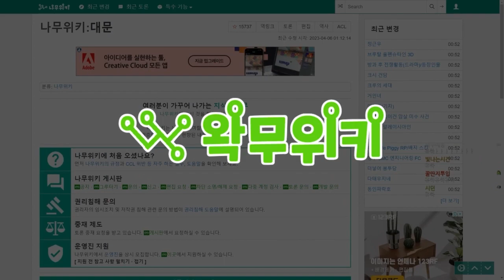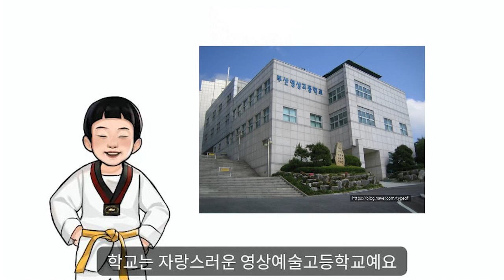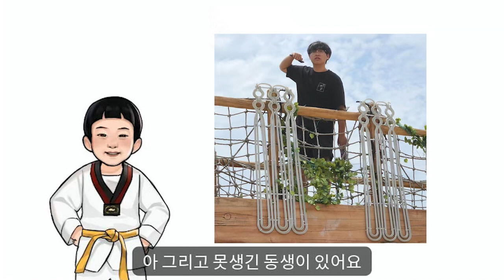2023년 1-4 자기소개동영상 우수작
이재민, 정희진, 허재